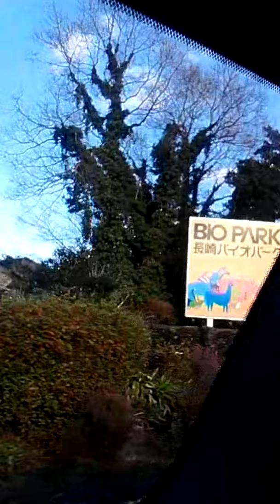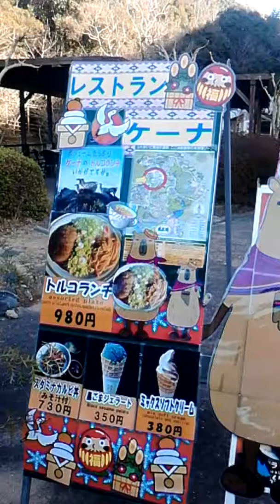BIO park nagasaki city wow amazing guys